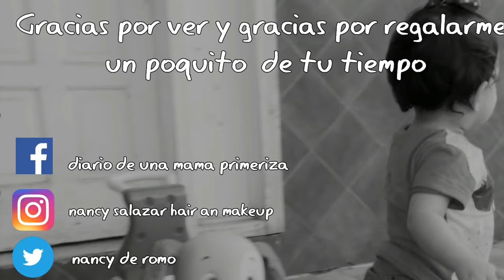ESTAMOS DE CUMPLEAÑOS! FELICIDADES DANY! |Diario de una mama primeriza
Acompañame en este video especial que hago por el cumpleaños de mi hermanita !
el bicho cumple 14 !
mandemosle todos un abrazo y muchas buenas vibras este dia!

colaboraciones, negocios, regalitos, quieres escribirme?

nan duran